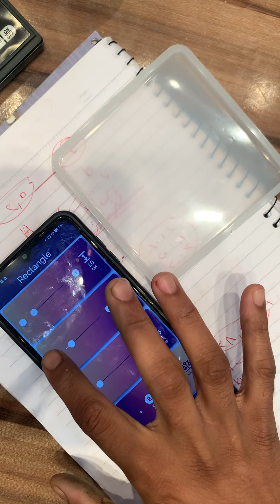طريقة معرفه نسب الريزن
لينك بيدج الخامات